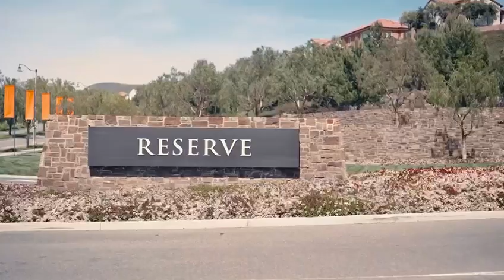独家代理 | 尔湾花果山Orchard Hills的4房3卫室内2227尺235万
Exclusive listing for sale
公司独家代理出售

🏆 年度铂金房产销售奖Platinum Top Sales